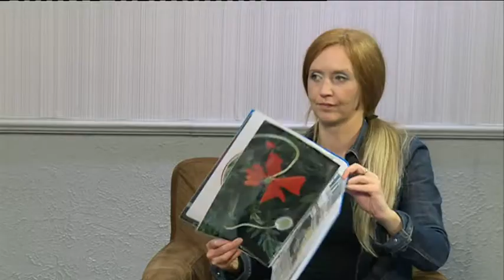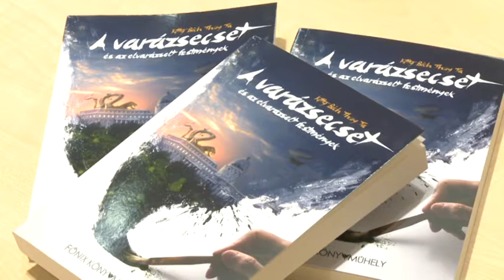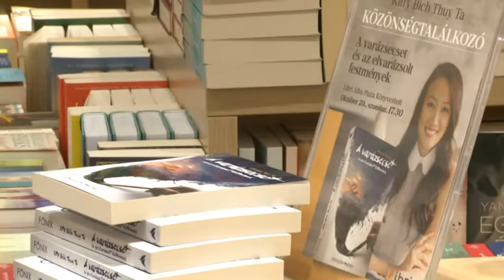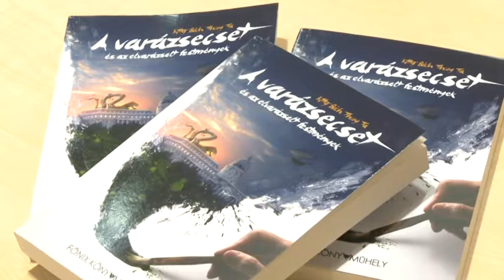181106 Paletta magazin Csiák Gyula